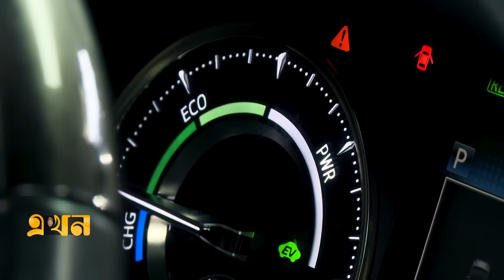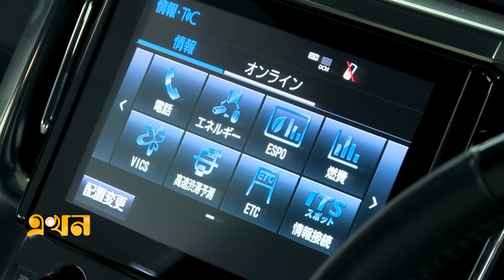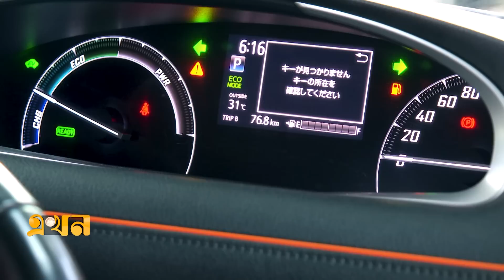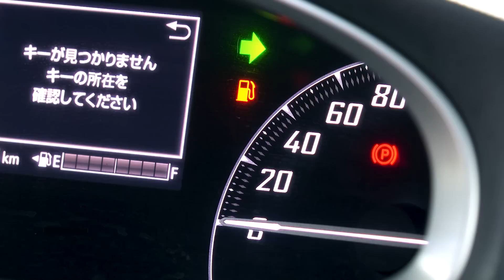১ কোটি ২০ লাখের MPV। Toyota Vellfire | VOVO | ভোঁভোঁ | Ekhon TV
১ কোটি ২০ লাখের MPV । Toyota Vellfire | VOVO | ভোঁভোঁ | Ekhon TV

Our Office Address:
EKHON TV
City Park Lane
19, Hatkhola Road, Wari
Dhaka-1203
Bangladesh